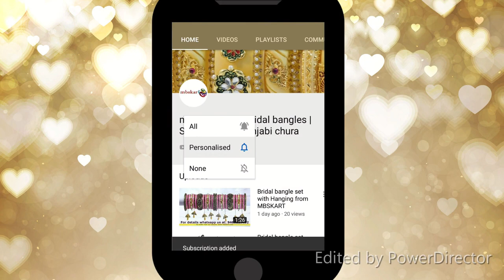Photo Bangle Pair Peacock design #WeddingSeason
Photo Bangle Pair Peacock design

The best Personalised bridal bangle set ever

Churi set design for Lehenga chudi set for suit salwar suit churi set design beautiful bangles colourful bangles design glass bangles  shimmery bangles how to make bangle set for brides brides bangles bridal chura image bridal bangles Collection  Sikh brides bangles chura design ideas latest chura design chura bride image bridal chura image bridal churi set bridal chura pics bridal chura 2020 Punjabi chura wedding chura red bridal red chura pink chura designs Punjabi wedding bangles bridal chura traditional Punjabi chura chuda Design ideas new bridal chura lehenga jeans top Indo western outfits jewellery Indian jewelry ideas wedding season India. wedding indian wedding dance matching things indian wedding outfits ajio  Myntra nykaa makeup banglesmetal banglesbangles weddingchura weddinh bangle dulhan chura wedding chuda jewellerybangles setglass banglesbangles reviewkanch chudiyansilk thread banglesjewellery makingsilk thread jewellerybangles craftcraft with bangles